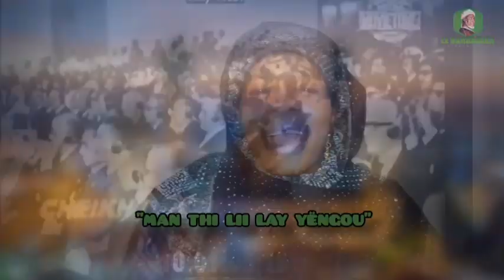Aladji Abdoulaye, Pa Omar Niang Et Malick Sow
Zikr Après Wassifa Du 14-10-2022, Dans La Grande Mosquée De Medina Baye...